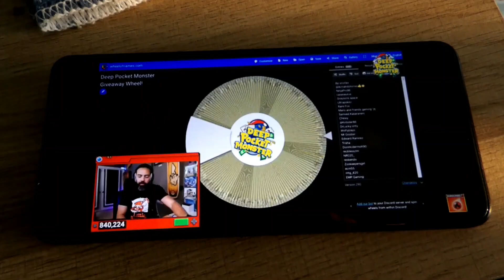Satisfy Those Cravings!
(May 13, 2024 ~ Day 85) Follow my daily activities on my journey through life.

I've been around YouTube for awhile creating all kinds of content since the creation of my very first channel "Sasebo2006" on November 14, 2008. My first video ever was posted on December 30, 2008 and showcased my Vintage Pokemon TCG Collection. It's cringe to look at now due to the quality being filmed with my Flip Video Recorder, but it's still fun to look back now and see how far I've come. I went on from there to create a channel for fun little skits, music videos, and experimental videos. Then I created a channel for Daily Vlogs and a channel for Gaming and Game Reviews. I have finally decided to bring all those creative ideas and consolidate them into one channel. There will be Pokemon Content, Vlogs, Gaming Content, Funny Skits and so much more. Thank you so much for your support!

You can check out the original content on my original channels by clicking on each channel in the Channels Section!